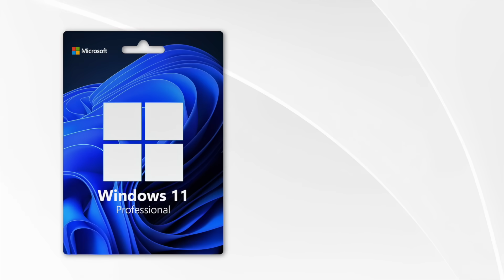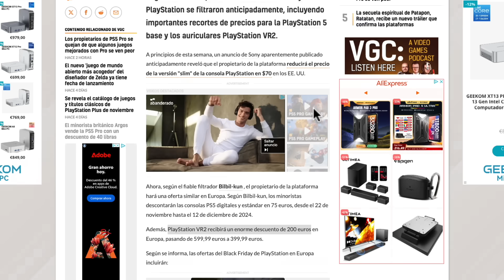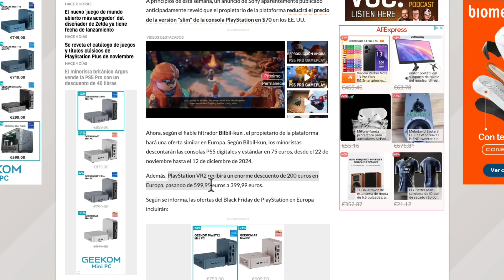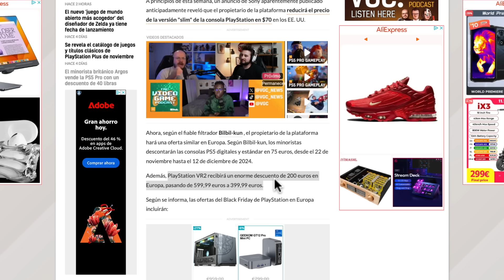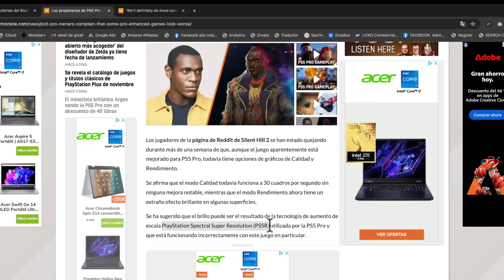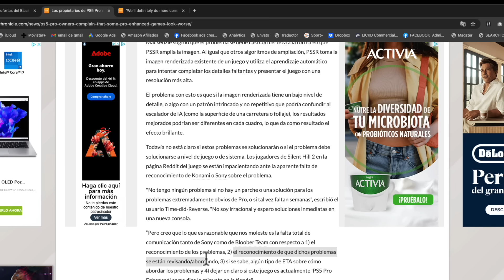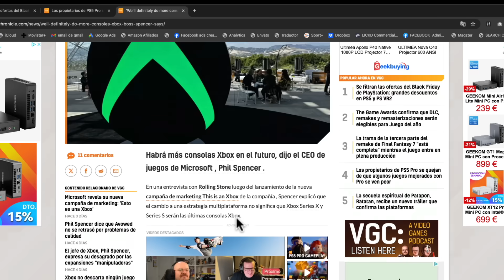phil spencer y la Nefasta PUBLicidad para XBOX y Las OFERTAS PS5 PSVR 2 en Black Friday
✅ Código :ELP50